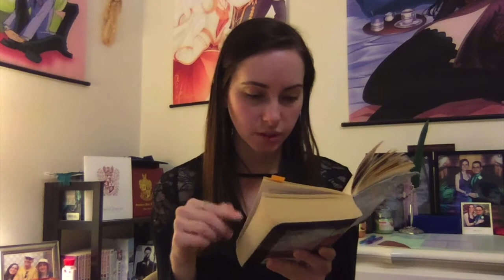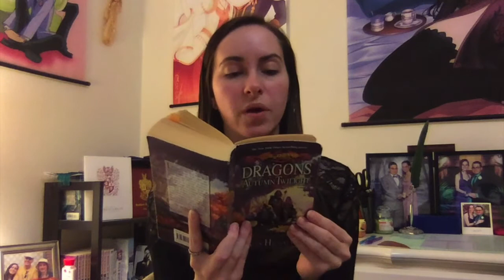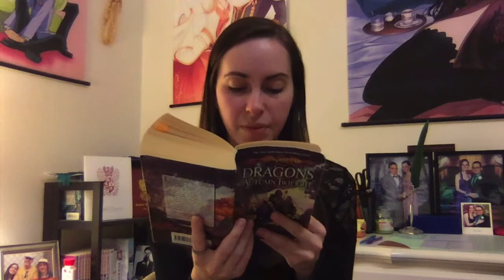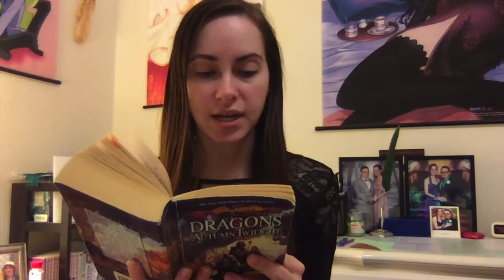Starting an Adventure: Dragons of Autumn Twilight 1-5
Welcome back Fantasy Fiction Fanatics!

Please forgive my ramblings. I will improve! In the meantime, I hope you enjoyed the points and topics I brought up for chapters 1-5 of Dragons of Autumn Twilight. Hopefully you are enjoying reading the story as well!

Please let me know about your thoughts and ideas about the text as well. I'd love to learn from you as much as I hope to teach you!

Please read chapters 6-10 for next Sunday! Our adventure continues on!

Hopefully I'll see you on Wednesday for our discussion of Albus Dumbledore.